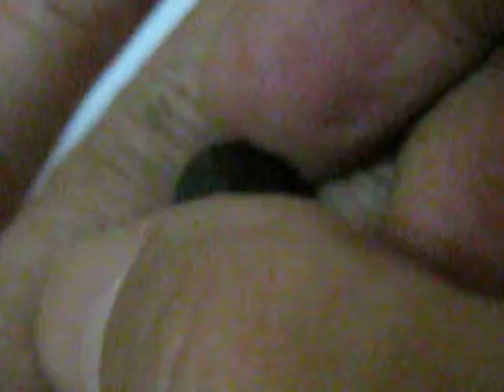Batu Permata Smokey Quartz Pear Shape 4.95 Carat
Batu Permata Natural Smoky Quartz dengan luster berkerlip atraktif bentuk pear shape berukuran 14mm x 9mm x tebal 6mm, berat 4.95. Ideal digunakan untuk hiasan utama cincin fashion silver 925.